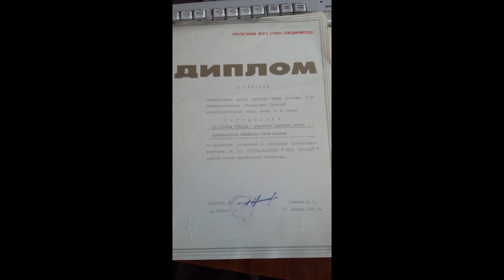Bobina featuring Denise Rivera, Bobina featuring Denise Rivera - Siente DJRED